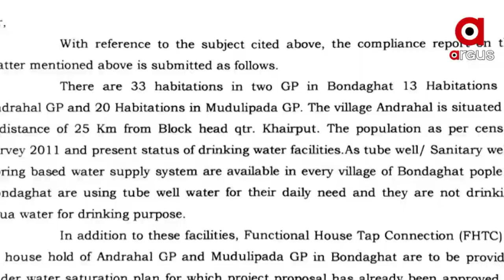ଜନତା ଦରବାରରେ ମାଲକାନାଗିରି ଜିଲ୍ଲା ପ୍ରଶାସନ !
ବିବାଦରେ ମାଲକାନାଗିରି କଲେକ୍ଟର ବିଶାଲ ସିଂ !
ସାରା ଦେଶ ସ୍ୱାଧୀନତାର 75 ତମ ଅମୃତ ମହୋତ୍ସବ ପାଳନ କରୁଥିବା ବେଳେ ବଣ୍ଡାଜନଜାତିଙ୍କୁ କିଏ କଲା ତାଙ୍କ ଅଧିକାରରୁ ବିଚ୍ଛିନ୍ନ । ମାଲକାନାଗିରିରୁ ଦେଖିବା ଏହି ରିପୋର୍ଟ